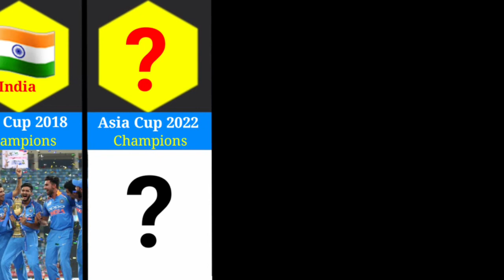All Asia Cup Winners List Since From 1984 to 2022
Cover Topics:-
1. Asia cup 2022
2. Asia cup winners list
3. Asia cup winners
4. Asia cup winners list since from 1984 to 2018
5. Asia cup winner list 1984 to 2018
6. Asia cup 2022 schedule
7. Asia cup winners list since 1984 to 2022
8. Asia cup all winners
9. Winners list of asia cup